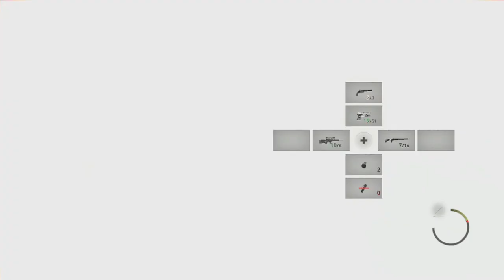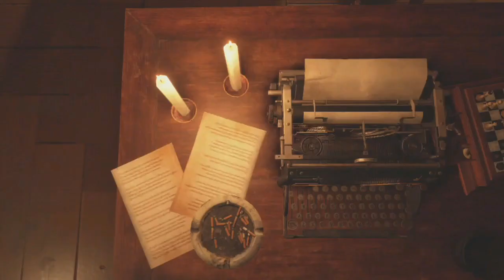Resident Evil 4 Reamke playthrough part 9